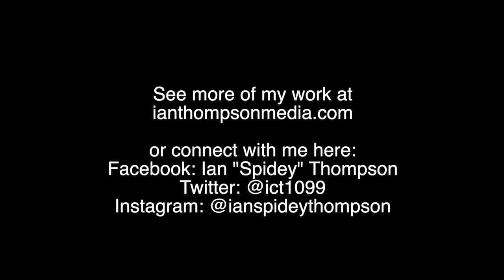Ian Thompson | Video Reel 2022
My video production reel. For my full portfolio visit ianthompsonmedia.com
Connect: